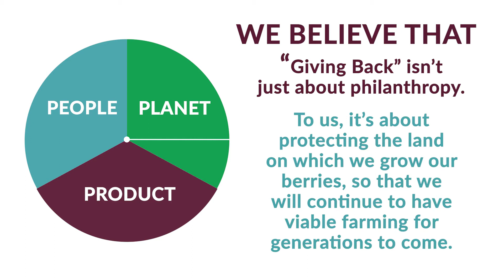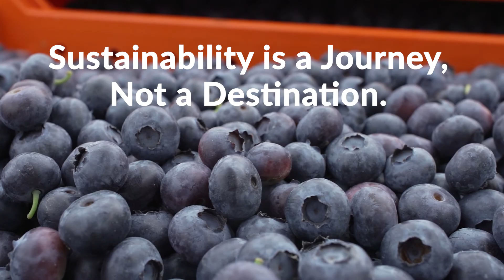California Giant Blueberries 2020